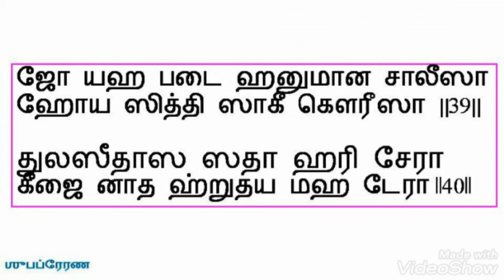HanumanChalisa(Tamil Script) -Learning Mode